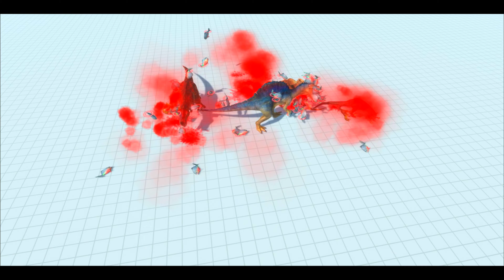ALL CARNIVORES vs THE MOSAURUS- Animal Revolt Battle Simulator- (ARBS)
If if there is a particular video you would like to see them please leave your suggestion in the comments :)